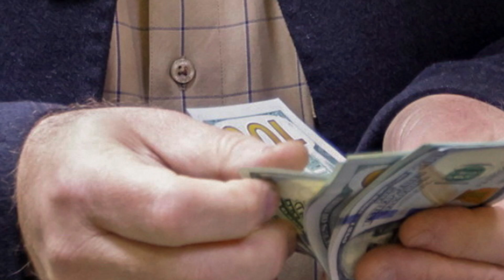iraqi dinar 🔥 Iraqi Dinar Strength 🔥Currency Revaluation🔥 Iraqi Dinar News Today 🔥Latest Update 2024